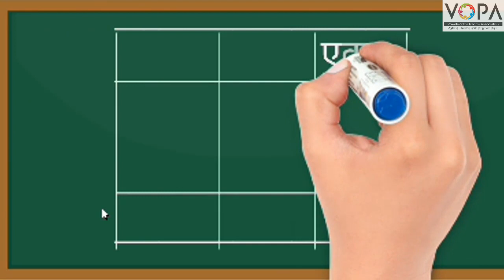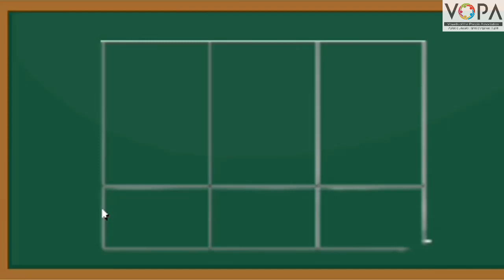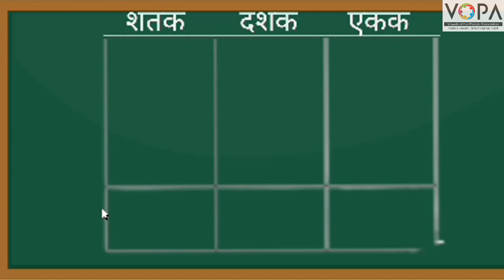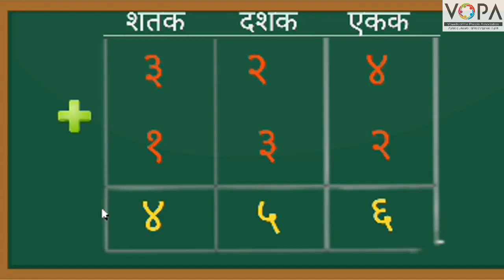FLN | गणित | तीन अंकी संख्यांची बेरीज | V1 | V-School